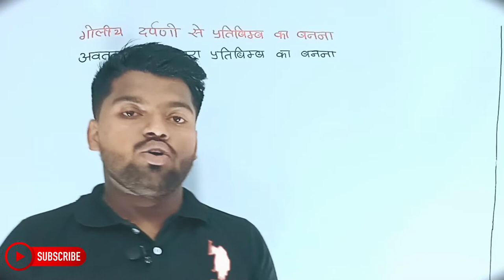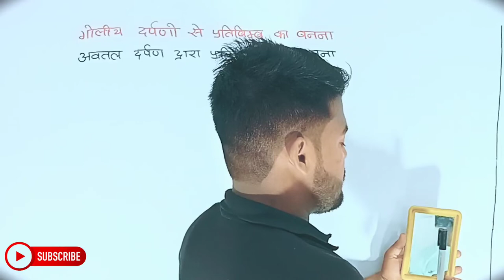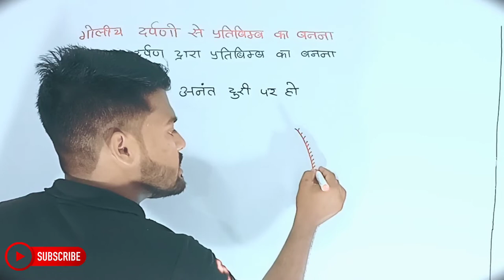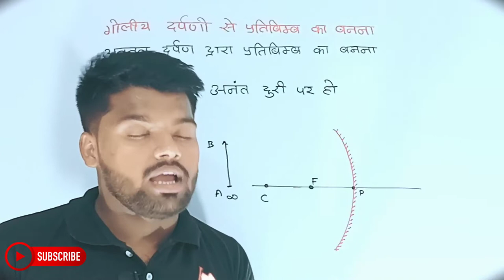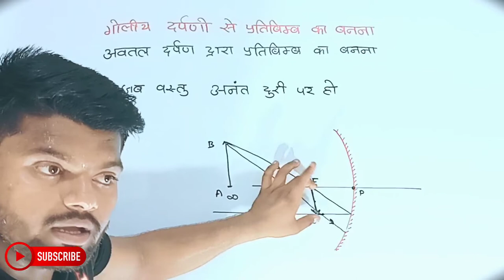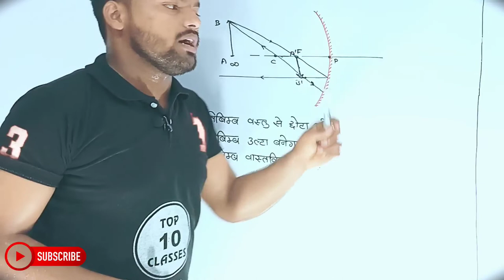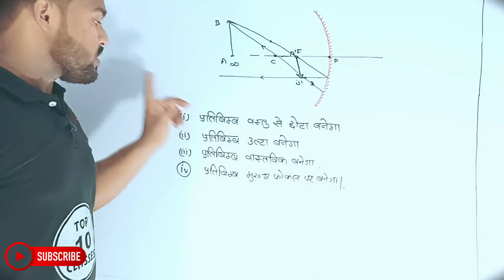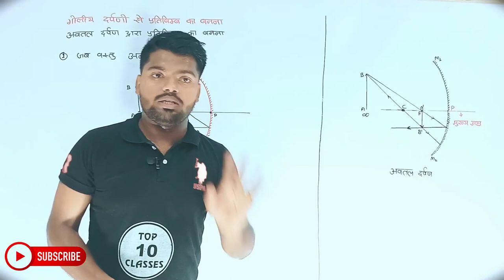Physics Class 10th Chapter 1 | Hindi Medium | प्रकाश | भौतिक विज्ञान 10th | Aniket Sir...